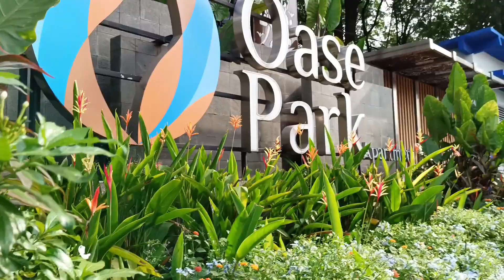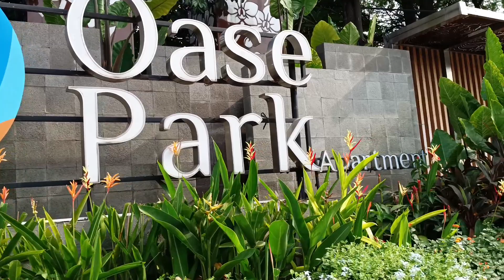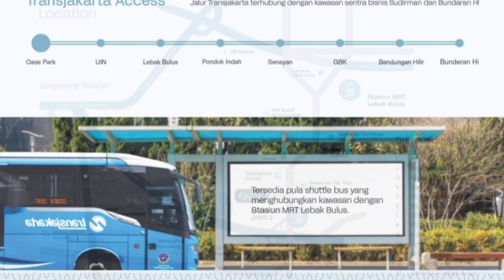APARTEMEN 300 JUTAAN DI PAMULANG CIPUTAT - OASE PARK APARTEMEN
Noted : Harga property akan selalu naik,harga bisa saja berubah sewaktu waktu.

Semangat punya rumah.